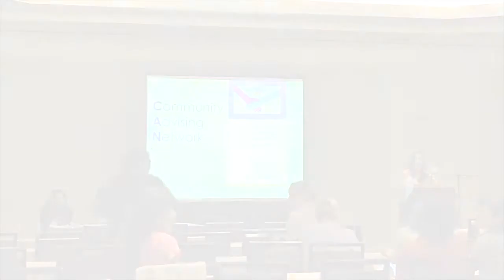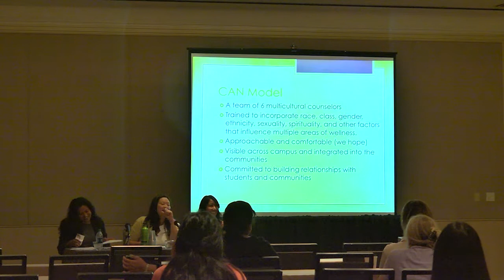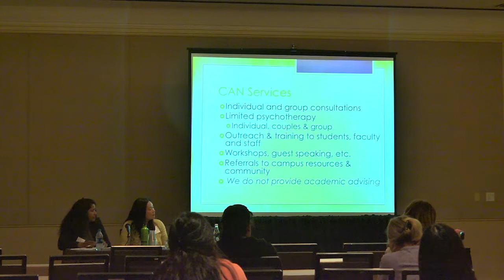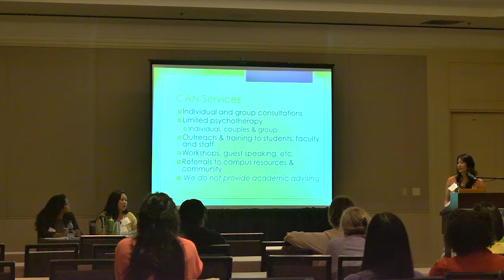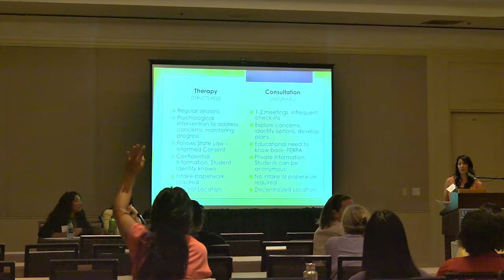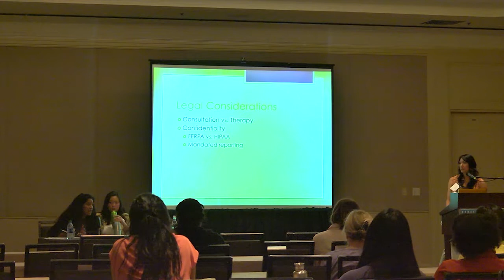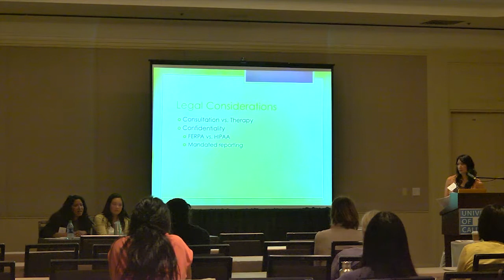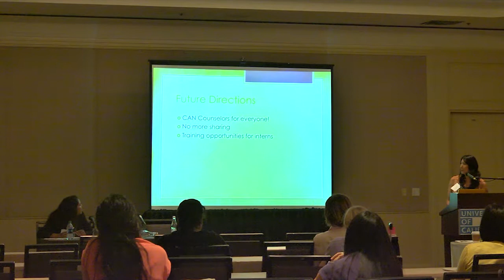Community Advising Network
The Community Advising Network: A Collaborative Model for Addressing the Mental Health Needs of Diverse Students

Sheetal Shah, PhD (UCD)
CAN Counselor

Tatum Phan, PhD (UCD)
CAN Counselor

Roxana Reyes, MS, MFT (UCD)
CAN Counselor

Romana Norton, PhD (UCD)
CAN Counselor

The Community Advising Network (CAN) is a program at UC Davis’s Counseling Services, geared towards reducing stigma related mental health and increasing student access to mental health services, especially students from underrepresented and marginalized communities. Presenters will discuss the impact of this program in reducing stigma, increasing access to services, and addressing cultural competency.